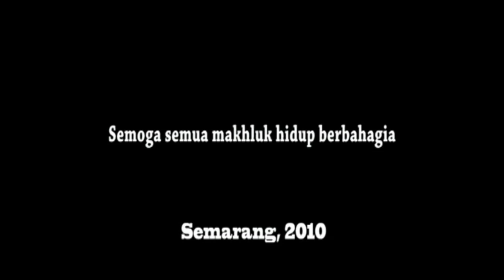Empat Kediaman Luhur - Brahmavihara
Dhammadesana oleh Bhikkhu Dhammajato Thera